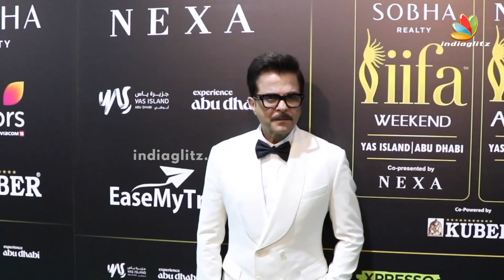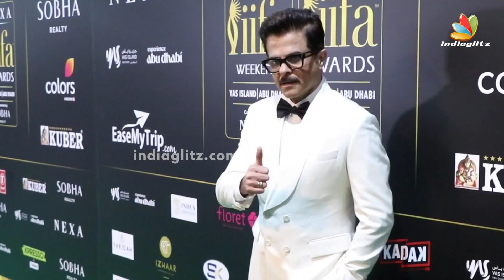Kapoor साहेब आगये झक्कास, Anil Kapoor Stylish Entry | IIFA AWARDS 2023